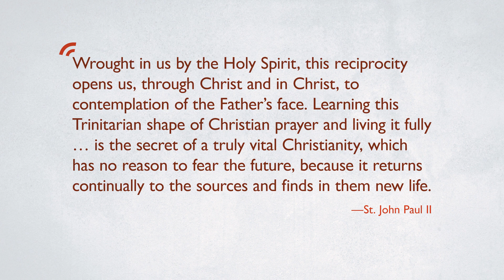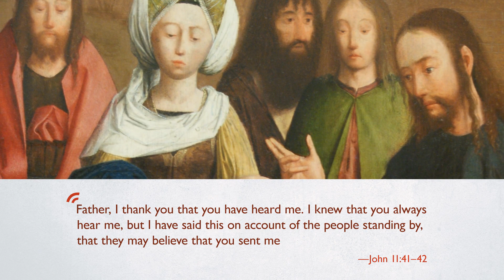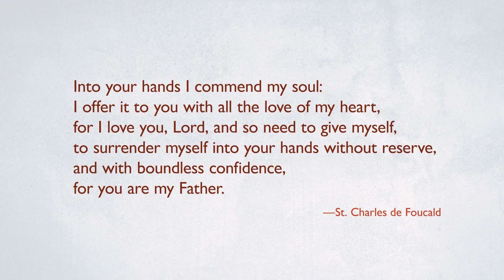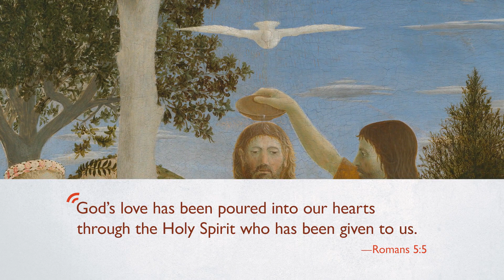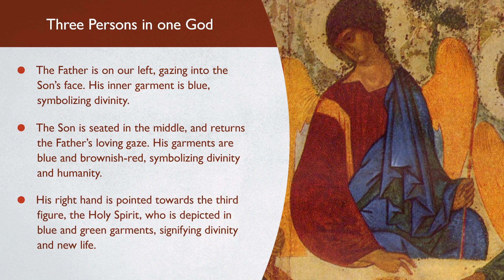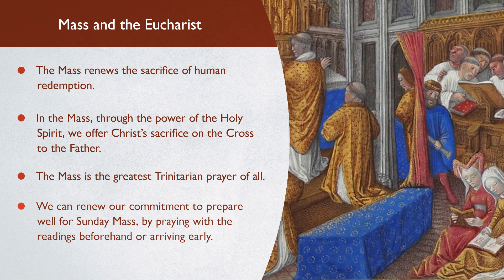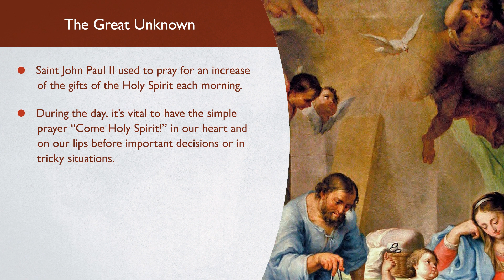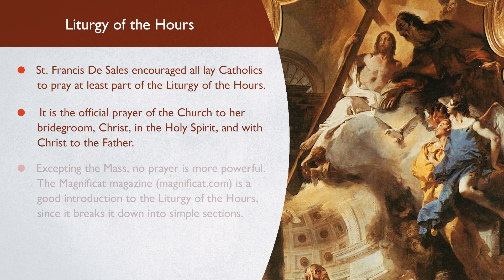Praying with the Blessed Trinity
In this episode Fr John Bartunek explores Saint John Paul II’s teaching on the Trinitarian shape of prayer, helped by one of the greatest icons in Russian history.

He draws out some practical applications for our own lives, as we seek to live in the light of this tremendous mystery of love in whose image we are created.

Watch The Mystery of Eternal Love: A Retreat Guide on the Blessed Trinity written by Fr. John Pietropaoli and presented by Fr Bartunek